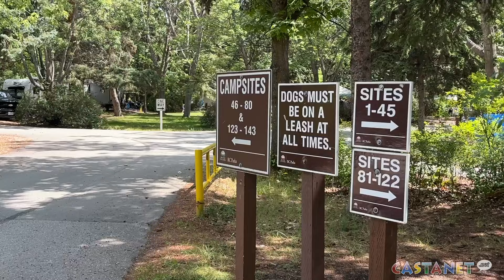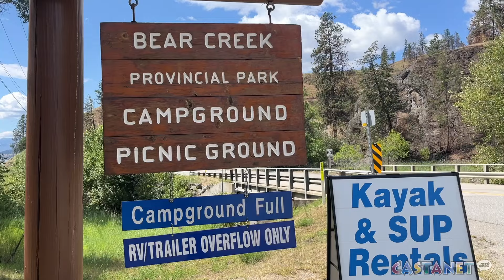Campers trying to stay ahead of wildfire season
Wildfires and wildfire smoke have been taking a lot of joy out of summers in Kelowna over the past few years, driving campers to get out earlier in the year and ahead of wildfire season.